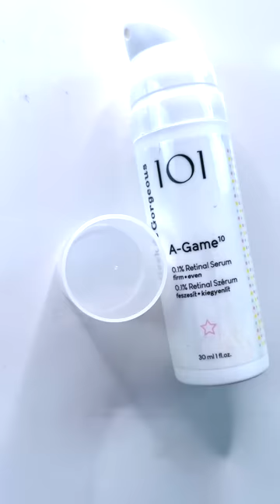BEAUTY HAGS BEST OF 2022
Our round up of the most exciting things that happened in beauty this year including new products that grabbed our attention, idiot proof hair gadgets, @joljones on her best Parisian purchases, best brands to come to the U.K. and best treatments. Products mentioned include
@tatcha Dewy Skin Mist and Silk Canvas Primer
@geekandgorgeous finally launching in the U.K.
@babyliss Wave Secret Hair
@charlottetilbury new Radiant Concealer
@salihughes for @revolutionskincare
@sammcknight1 Lazy Girl Hair Cleansing Cloths
@lorealparis Clinical 12% Vitamin C Serum
@iliabeauty Serum Foundations
@violette_fr Ines Blush Stick and
@allerganaesthetics Botox

What have you discovered this year that you have loved?